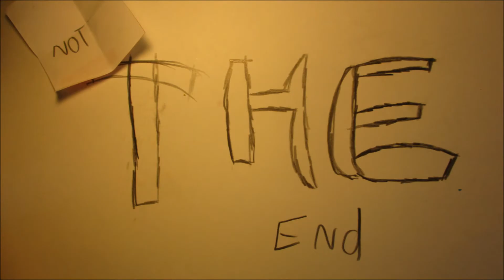Adriaan movie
Stop Motion